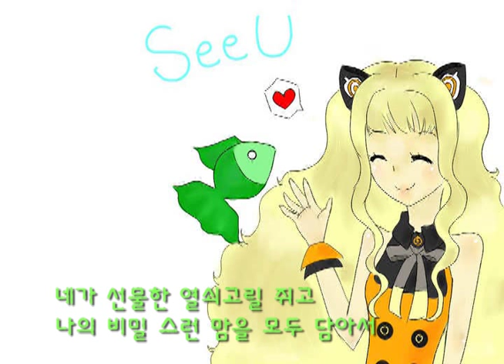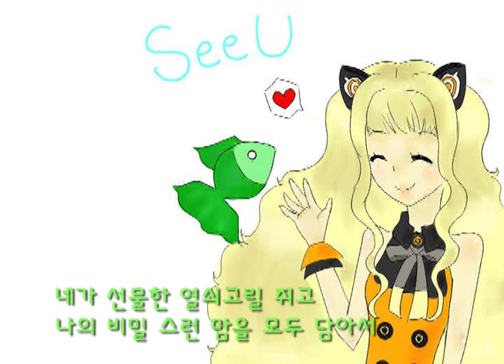Korean Vocaloid SV01 SeeU - secret heart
Korean Vocaloid SV01 SeeU
Original song - secret heart
11 / 10 / 31
composer : 초록물꼬기(mitssi)
lyric writer : 꾸엡(kkooep)